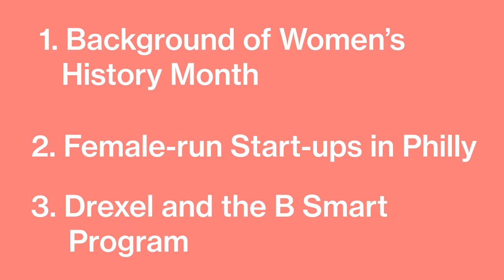Inside Look: Local Businesses Owned by Women and WOC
In celebration of the start of Women's History Month, Alex talks about the background of the annual holiday as well as the successes of women in business this past year. She also discusses Drexel's recent efforts to honor female-owned small businesses through its yearly B Smart Business Program, which recently culminated in January.

produced by: Alexandra George
written by: Emma Riverso, Ava Kataria, and Alexandra George
edited by: Liv Jones
Inside Ambition is produced at Drexel University Television (DUTV), a Department of the Antoinette Westphal College of Media Arts and Design.

__________The opinions expressed in this video may or may not express the views or opinions of Drexel University.__________